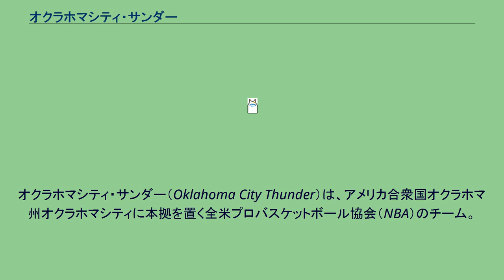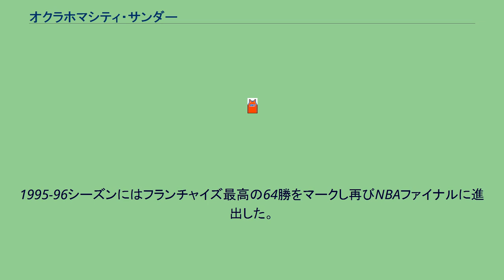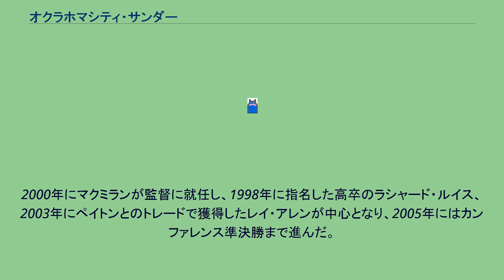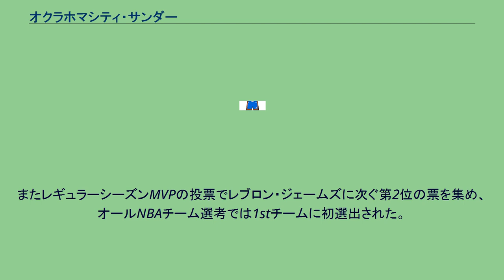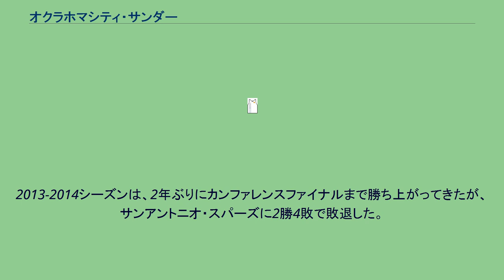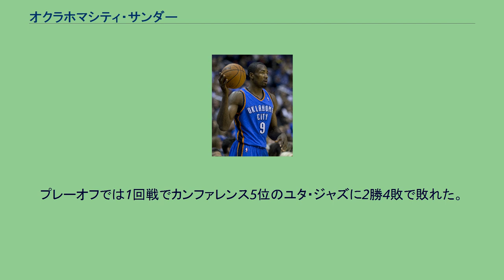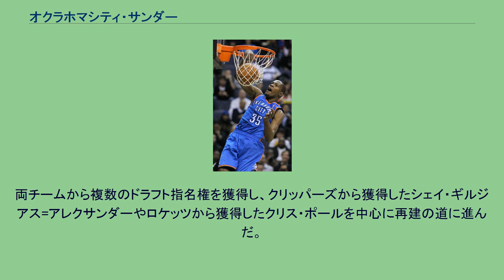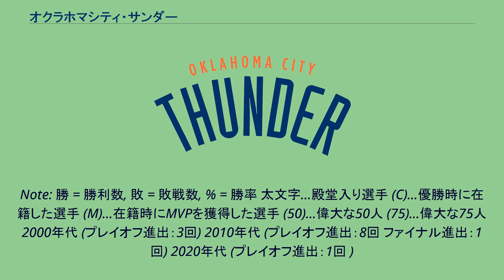オクラホマシティ・サンダー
オクラホマシティ・サンダー（Oklahoma City Thunder）は、アメリカ合衆国オクラホマ州オクラホマシティに本拠を置く全米プロバスケットボール協会（NBA）のチーム。
ウェスタン・カンファレンス（西地区）のノースウェスト・ディビジョンに所属。
本拠地はハリケーン・カトリーナの被害のためニューオーリンズ／オクラホマシティ・ホーネッツが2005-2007の2シーズンの間使用していたペイコム・センター。
オクラホマシティのホームコートであるチェサピーク・エナジー・アリーナ シアトル・スーパーソニックスとしてチームは1966年に設立されて、翌1967-68シーズンよりリーグに参加した。
1970年代終盤に黄金期を迎えて、オールスター選手のジャック・シクマやデニス・ジョンソンを擁し、レニー・ウィルケンズに率いられたチームは1978年と1979年にNBAファイナルに進出、2年連続でワシントン・ブレッツと対戦し、このうち1979年には優勝を果たした。
1991-92シーズンよりジョージ・カール監督を迎え入れると次第にソニックスは西地区有数の強豪へと成長して行き、1993-94シーズンは63勝19敗の成績でウェスタンカンファレンス首位の第1シードとなったが、プレーオフ1回戦でディケンベ・ムトンボ擁する第8シードのデンバー・ナゲッツに敗れた。
1995-96シーズンにはフランチャイズ最高の64勝をマークし再びNBAファイナルに進出した。
ゲイリー・ペイトン、ショーン・ケンプ、デトレフ・シュレンプ、そして長年チームを支えてきたネイト・マクミランらが活躍したが、NBA新記録のシーズン72勝を挙げたシカゴ・ブルズに2勝4敗で敗れた。
その後1998年にカール監督が退任するまで好成績を残したがプレイオフ1回戦を突破できなかった。
2000年にマクミランが監督に就任し、1998年に指名した高卒のラシャード・ルイス、2003年にペイトンとのトレードで獲得したレイ・アレンが中心となり、2005年にはカンファレンス準決勝まで進んだ。
その後低迷期に入り、2007年のオフにはルイスとアレンを一度に放出し、2007年のNBAドラフトで2位指名で獲得したケビン・デュラントを中心に再建モードに入った。
2008年4月18日のNBAのオーナー会議でオクラホマシティへの移転が28対2で承認された 。
キーアリーナとの2010年までのリース契約などの問題が残ったが同年7月2日、チームはオクラホマシティへの本拠地移転について違約金7,500万ドルを支払うことでシアトル市との和解が成立、移転することに対する合意に達したことが発表された。
チーム名・チームカラー・チームロゴマーク・ソニックス時代の優勝記念バナーと永久欠番バナーなどはシアトル市が保有することとなった。
同年9月3日、新チーム名としてオクラホマシティ・サンダーとなること、ロゴが発表された。
2008-09シーズンは序盤は連敗続きで泥沼状態だったが、ヘッドコーチのP・J・カーリシモを解雇しアシスタントコーチのスコット・ブルックスを暫定HCとし、2008年のNBAドラフト4位でラッセル・ウェストブルックを指名し、ネナド・クリスティッチ、ターボ・セフォロシャの加入などでチームは若返りを図り23勝59敗と低迷しシーズンを終えたが、ルーキーのウェストブルック、2年目のデュラントが活躍し来シーズン以降に向けて可能性を感じさせるシーズンとなった。
オクラホマシティ移転2年目の2009-10シーズン、デュラント、ウェストブルック、ジェフ・グリーンが核となり、そこに2009年のNBAドラフト3位でジェームス・ハーデンを指名し、若さ溢れるチームに多くの専門家とファンが期待を寄せた。
サンダーは期待に応じ開幕から勝率5割を維持しシーズン中頃には9連勝を記録。
その後もシーズン終盤まで好調を維持し最終的には50勝32敗となり前年の23勝から実に27勝分を積み上げ、これはリーグ史上でも6番目の飛躍となった。
チームの躍進に立役者のデュラントは平均30.1得点・7.6リバウンド・2.8アシストで史上最年少となる21歳と197日での得点王となった。
またレギュラーシーズンMVPの投票でレブロン・ジェームズに次ぐ第2位の票を集め、オールNBAチーム選考では1stチームに初選出された。
その他ブルックスHCはNBA最優秀コーチ...